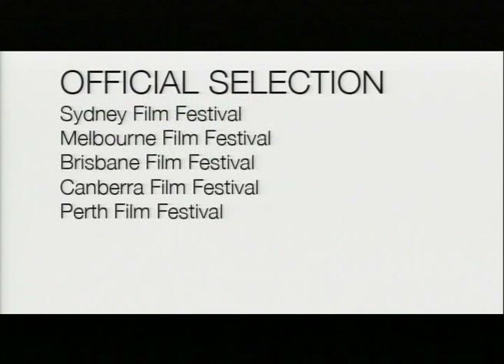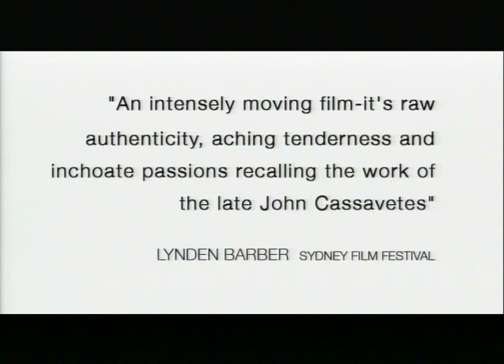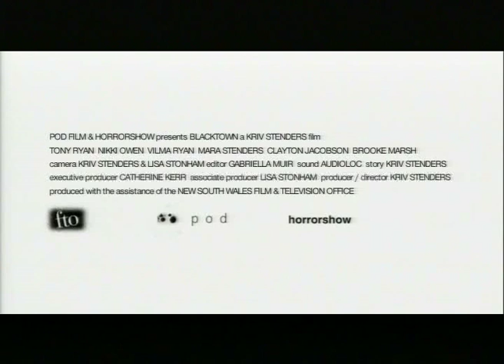Trailer for BLACKTOWN (2005)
Trailer for the feature film, BLACTOWN. Directed by Kriv Stenders.

BLACKTOWN
2005
91 mins
Horrorshow / Pod Film / Madman Entertainment / NTFO

Synopsis - Love can be difficult at the best of times. BLACKTOWN is a disarmingly honest tale of love-against-the-odds. Niki, an office worker has the worst luck with men. When a date turns sour an Aboriginal bus driver called Tony rescues her from being dragged into a car, but then insists on walking her home. From these tense beginnings we then follow a tentative romance between two lost souls searching for a way through life's emotional confusion.

Director / Screenwriter / Producer - Kriv Stenders
Camera - Lisa Stonham & Kriv Stenders

Starring
Tony Ryan & Niki Owen

Awards
Audience Award  - 2005 Sydney International Film Festival

Nominated
2005 Gelnfiddich Independent Spirit IF Award
 FIPRESCI Award / Brisbane Film festival